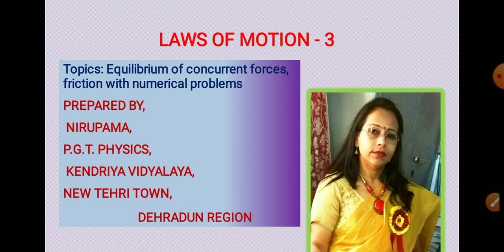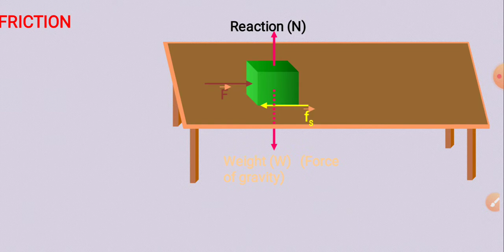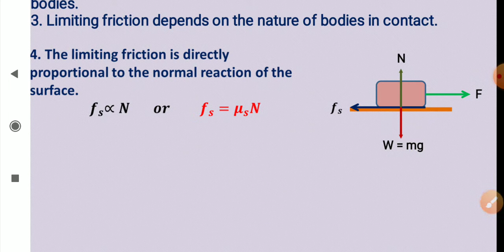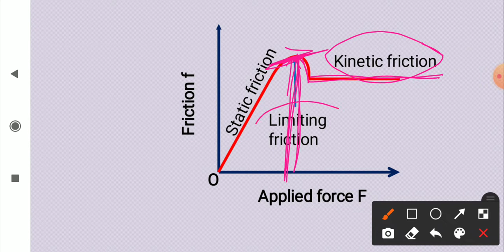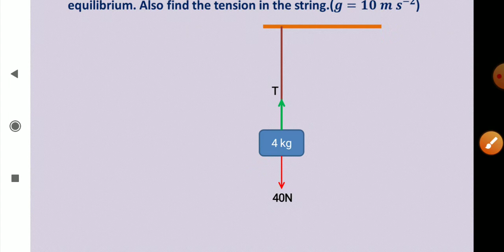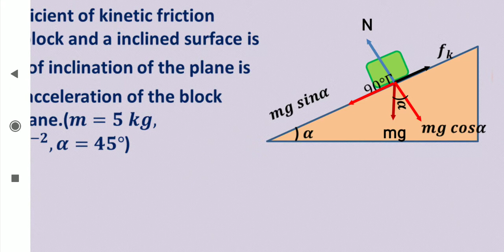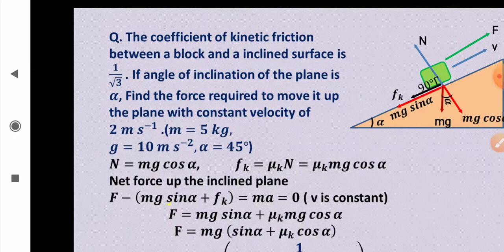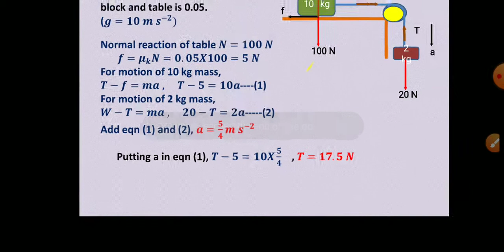Laws of motion 3.Equilibrium of concurrent forces, friction for class XI CBSE students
Equilibrium of concurrent forces with numericals for class XI CBSE students